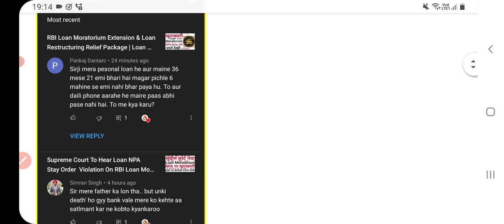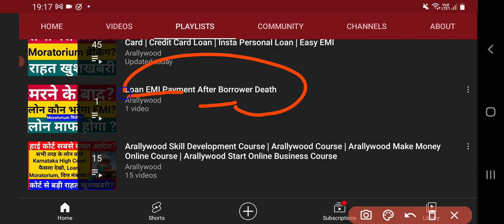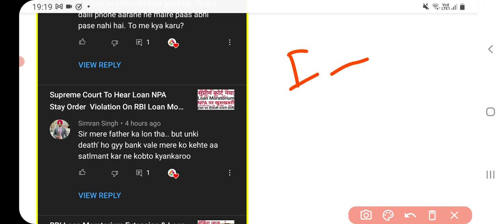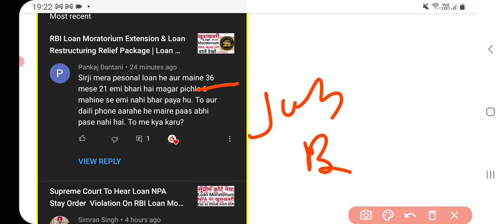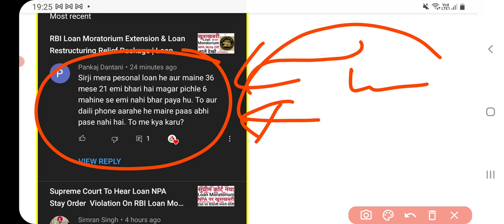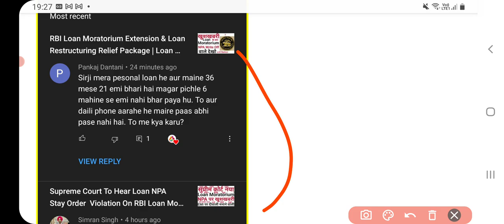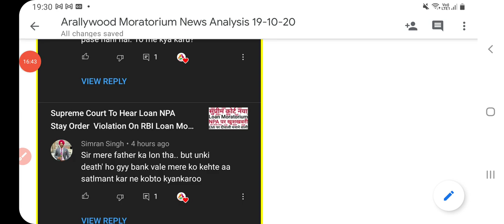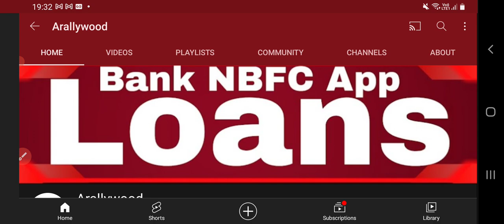Loan Moratorium Extension & Loan Restructuring Not Granted & Facing Loan NPA & EMI Default |RBI News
Moratorium,

Moratorium 1.0,

Moratorium 2.0,

Moratorium 3.0,

Moratorium Extension,

Loan Moratorium,

6 Month Moratorium Extension,

3 Month Moratorium Extension,

2 Year Moratorium Extension,

Kotak Moratorium,

UBI Moratorium,

Amex Moratorium,

NPA News,